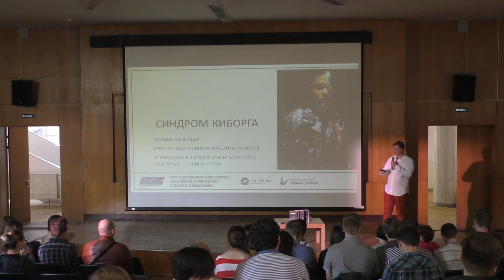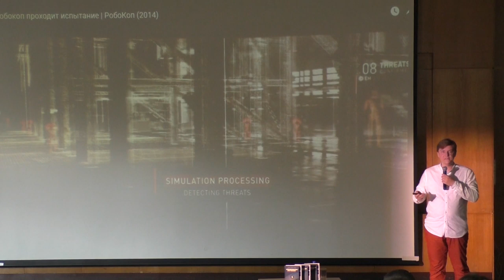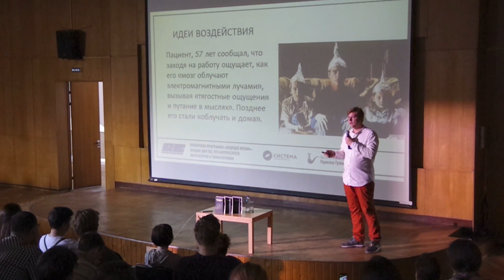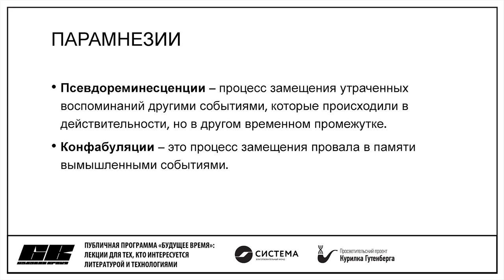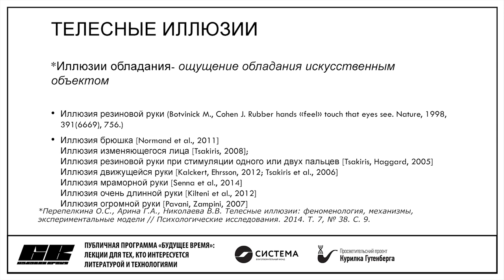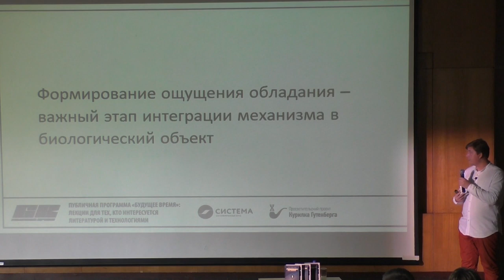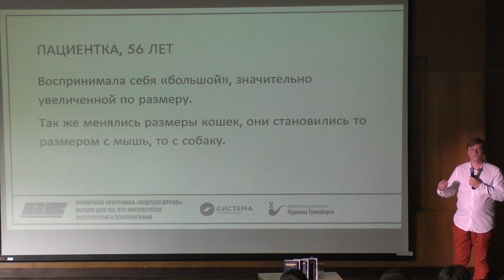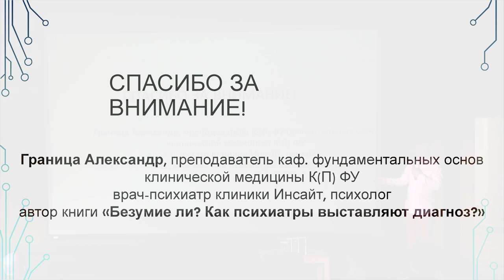Будущее время | Синдром киборга – Александр Граница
Тема: Синдром киборга или Как жить, если рук меньше четырех?

Новый виток эволюции-объединение механизма и организма, человека и компьютера, роботизированные конечности, усовершенствованные органы, дополненное восприятие, расширенная память…все это привычные фантастам сюжеты, очередной сезон черного зеркала… Но какие изменения принесут они в самосознание людей? Каково это быть не только человеком, но и роботом? В этой лекции мы попробуем оценить то, как наша психика отреагирует на появление новых, практически безграничных возможностей нашего тела.

Александр Граница - преподаватель каф. фундаментальных основ клинической медицины КФУ, врач-психиатр клиники "Инсайт", психолог

Мероприятие организовано Благотворительным фондом «Система» совместно с просветительским проектом «Курилка Гутенберга» в рамках ежегодной премии по перезагрузке научной фантастики «Будущее время».